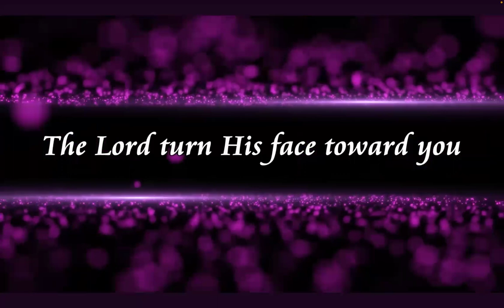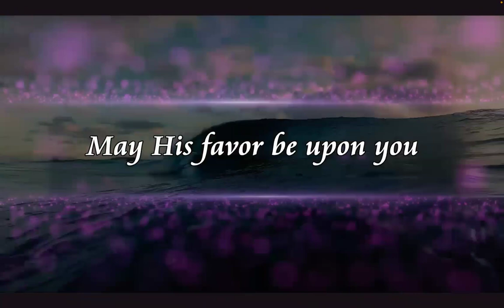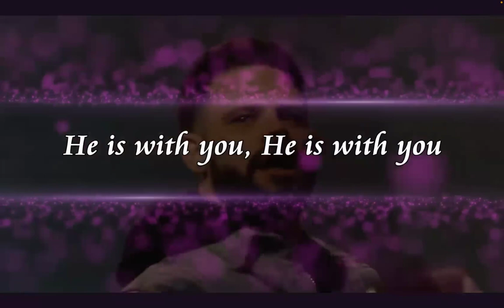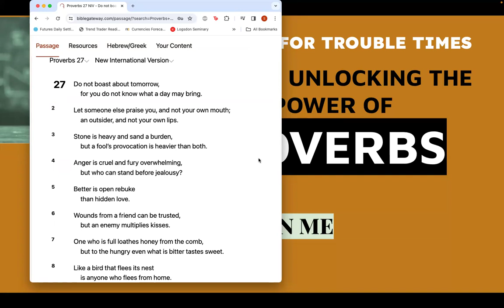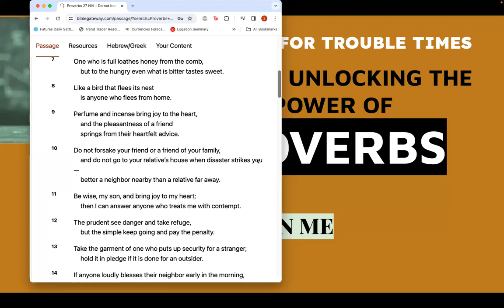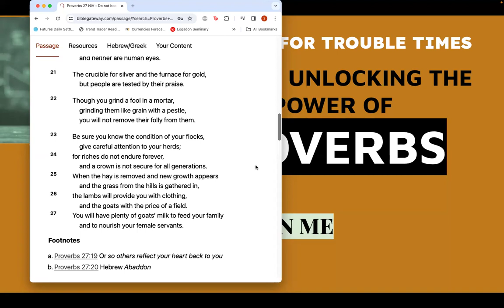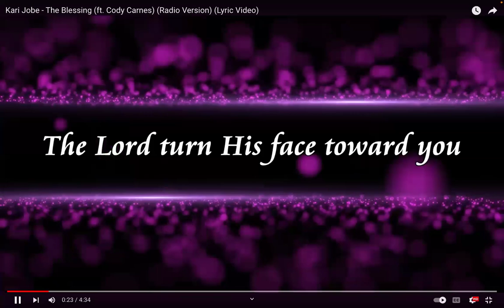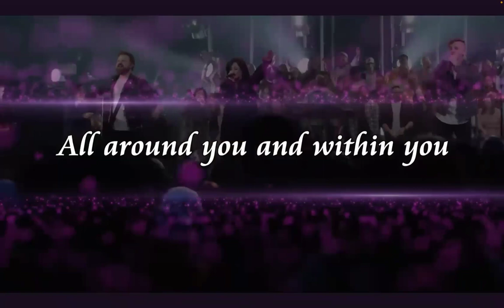LEAN ON ME